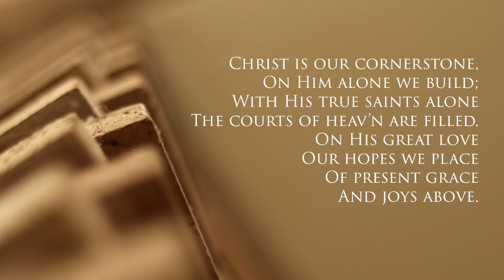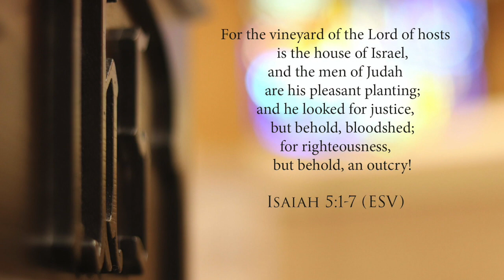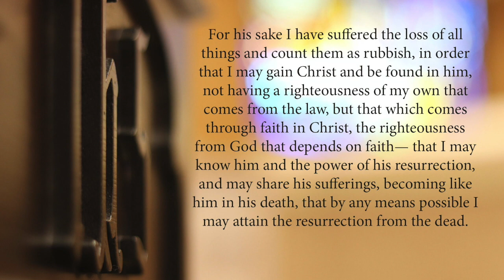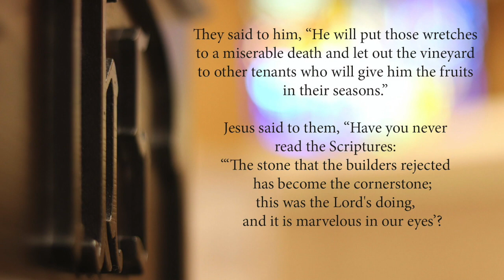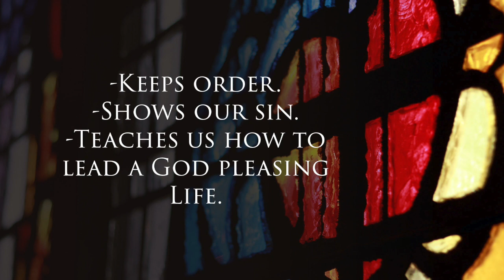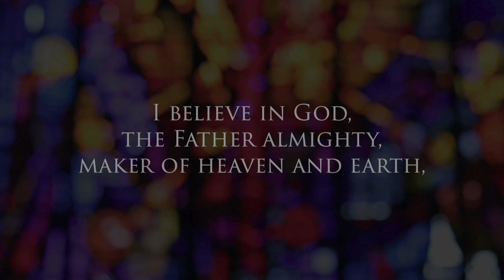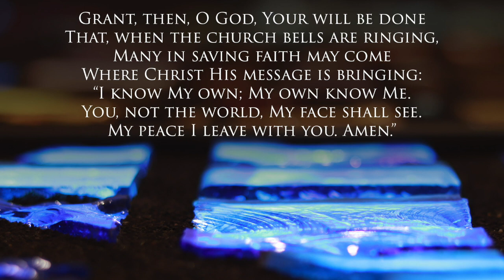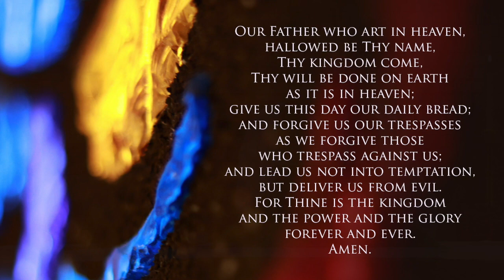Eighteenth Sunday after Pentecost (October 4)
We press on toward the goal for the prize of the upward call of God in Christ Jesus looking at the three "R's" from today's lesson: Resignation, Restoration, and Reformation.

Hymns:
"Christ Is Our Cornerstone" LSB 912 st. 1-3
Text: Latin, c. 8th century; tr. John Chandler, 1806-76, alt.
Tune: John Darwall, 1731-89; setting: The Lutheran Hymnal, 1941

"Built On the Rock" LSB 645 st. 1,5
Text: Nikolai Fredrick Severin Grundtvig, 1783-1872 abr.; tr. Carl Döving, 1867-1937, alt.
Tune: Ludvig M. Lindeman, 1812-87; setting : The Lutheran Hymnal, 1941.